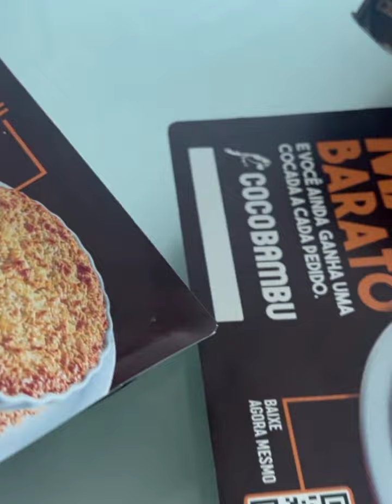Camila Camargo - Começando a Semana 08/05/2033